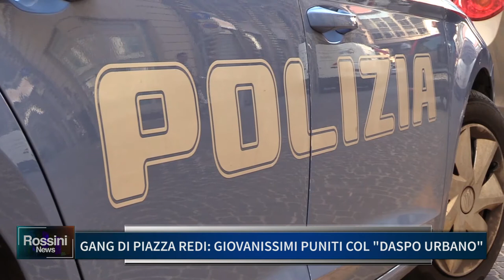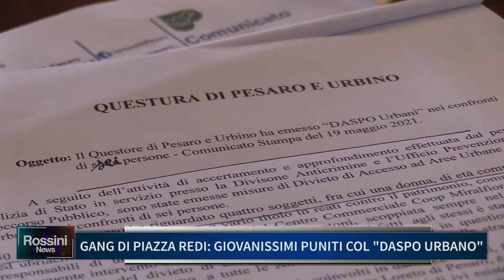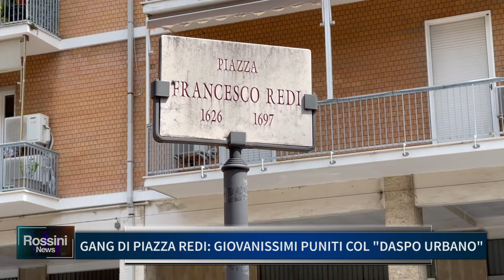GANG DI PIAZZA REDI, GIOVANISSIMI PUNITI COL DASPO URBANO